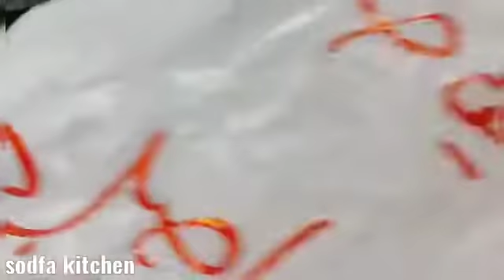أسهل طريقه للفسيخ بدون حشو الخياشيم وهيطلع معاكي طري زبده